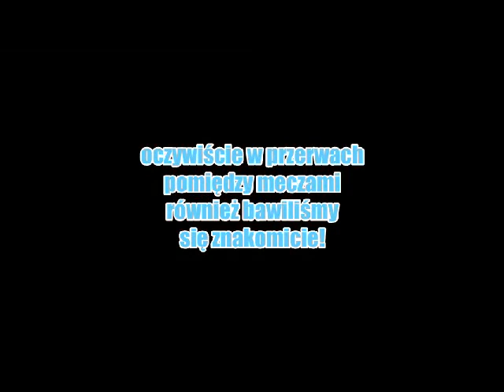MLRS turniej siatkówki 03 02 2013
Video z II siatkarskiego turnieju MLRS!